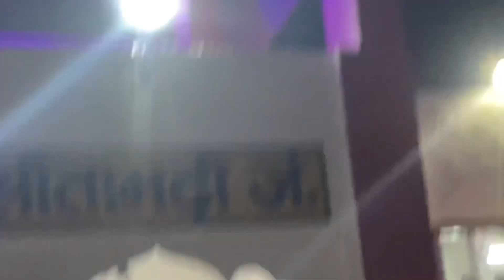T T.se ladayi ho gya 😢// Train vlog // my new vlog // mit k vlog